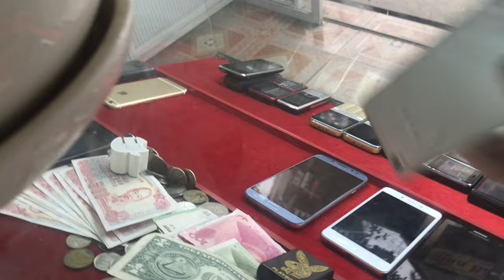Điện Thoại cũ giá rẻ nhất thị trường ngày 08/03/2019 . LH : 0966221789